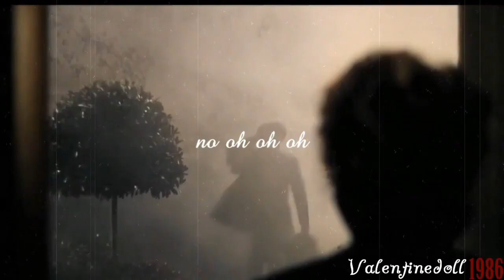Breath Of Life► MEP collab